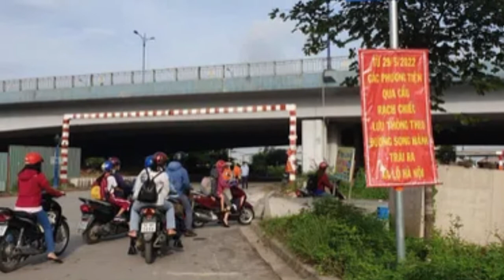💢Chủ BOT Xa lộ Hà Nội dỡ rào 'ngáng đường' dưới cầu Rạch Chiếc💢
💢Đại diện chủ đầu tư dự án BOT Xa lộ Hà Nội khẳng định dải bê tông dưới chân cầu Rạch Chiếc chỉ đặt tạm, không có chuyện ngăn cản người dân.

Chiều 30/5, những dải bê tông chắn ngang dưới chân cầu Rạch Chiếc, TP Thủ Đức đã được tháo dỡ.
Hình ảnh dải phân cách chắn ngang dưới chân cầu Rạch Chiếc được chủ đầu tư dự án BOT Xa lộ Hà Nội lắp đặt chiều 28/5
Trước đó, chiều 28/5, Công ty CP Đầu tư hạ tầng kỹ thuật TP.HCM (CII)- đơn vị quản lý BOT Xa lộ Hà Nội tiến hành lắp đặt khoảng 8 dải phân cách dọc vị trí giáp ranh giữa đường Song Hành với đường dưới dạ cầu Rạch Chiếc.
Những dải phân cách này dùng để chặn dòng phương tiện lưu thông trên đường Song Hành, hướng khu dân cư Bắc Rạch Chiếc đổ xuống đường dưới cầu Rạch Chiếc để đi tắt lên cầu, vào trung tâm TP.
Sau khi lắp đặt, người dân phản ứng khi phải đi xa hơn và họ cho rằng đơn vị BOT cố tình ngăn đường, ép buộc người đi ô tô phải di chuyển qua đường Song Hành trái, vào trạm thu phí để tận thu.
Chiều 30/5, những dải phân cách đã được tháo dỡ sau hai ngày 'ngáng đường'
Ông Nguyễn Thanh Nam - Giám đốc Ban điều hành dự án xa lộ Hà Nội (Công ty CP Đầu tư hạ tầng kỹ thuật TP.HCM) cho biết, dải bê tông dưới cầu Rạch Chiếc chỉ là để tạm nhằm phục vụ thi công hoàn thiện phần đường Song Hành phải, thuộc phường Phước Long A theo yêu cầu của Sở GTVT.
“Chúng tôi đặt tạm để ngăn xe không đi qua khu vực thi công. Nếu trong quá trình thi công mình không đặt dải phân cách ở đó, xe chạy vào thì không thể lắp ván khuôn, đổ bê tông”- ông Nam lý giải.
Ông Nam cho biết, chiều 30/5, công nhân bắt đầu tháo ván khuôn để tiến hành lấp đất lề đường khi bê tông đông cứng.
"Xong rồi thì mình tháo dải phân cách ra, chứ đặt ở đó làm gì. Chúng tôi chỉ để tạm chứ có xây tường chắn, rào gì đâu"- ông Nam lý giải.
Đơn vị thi công đổ đất để tiến hành để bó vỉa hè đường Song Hành dưới chân cầu Rạch Chiếc
Theo tìm hiểu của PV, thiết kế bó vỉa hè sau khi hoàn thành thì phần lề đường Song Hành trái (nơi lắp đặt dải bê tông vừa tháo) sẽ cao hơn mặt đường 15cm, rộng 1-2m. Như vậy, phần vỉa hè này trong thời gian tới sẽ thay thế những dải phân cách vừa tháo để làm nhiệm vụ ‘đóng đường’ dưới cầu Rạch Chiếc.
Thông tin về việc đóng đường tạm dưới cầu Rạch Chiếc, ông Nam cho biết đường này không có trong quy hoạch, chỉ là đường tạm để thi công cầu Rạch Chiếc.
“Việc duy trì hệ thống đường tạm trong thời gian ban đầu là để phục vụ công tác tuần tra, duy tu cầu Rạch Chiếc. Nay đường Song Hành ở khu vực này đã hoàn thành, nhiệm vụ của đường tạm đã xong, cần phải đóng lại, trả lại mặt bằng theo quy hoạch”- ông Nam nói.
Sau khi đóng, hai con đường tạm bên cầu Rạch Chiếc sẽ được trồng mảng xanh thuộc hành lang bảo vệ cầu và công viên. Hiện CII đang phối hợp với Ban QLDA Đường sắt đô thị TP (Chủ đầu tư dự án tuyến đường sắt Bến Thành – Suối Tiên và dự án trồng tăng cường mảng xanh dọc tuyến Xa lộ Hà Nội) để bàn giao mặt bằng 2 bên cầu Rạch Chiếc, nhằm đẩy nhanh việc thi công trồng mảng xanh công viên khu vực cầu Rạch Chiếc, nhằm đảm bảo vệ sinh môi trường, mỹ quan đô thị.